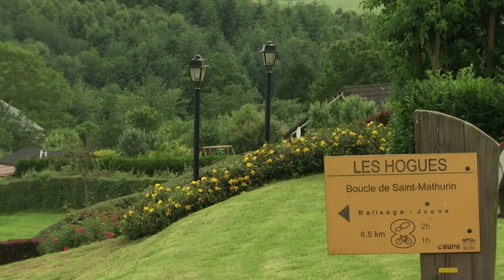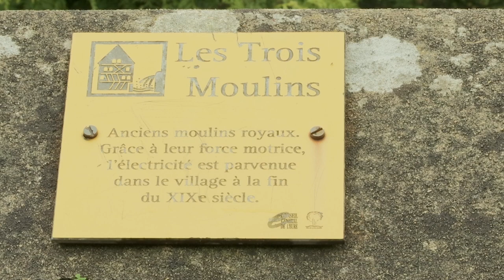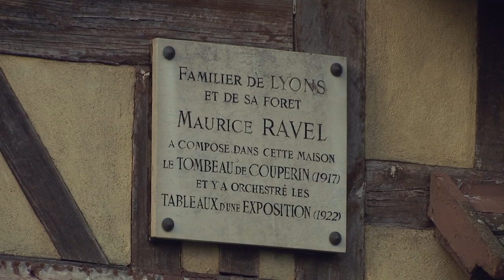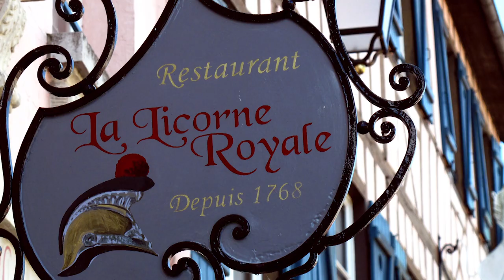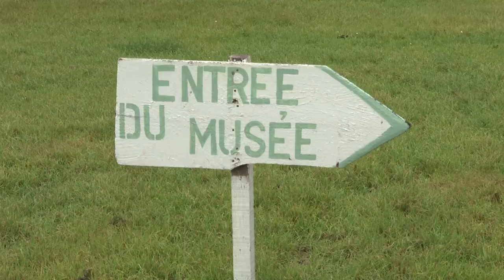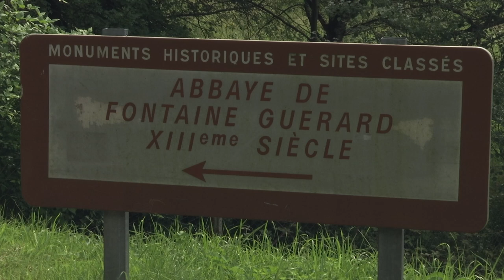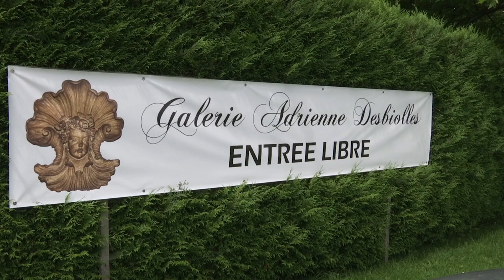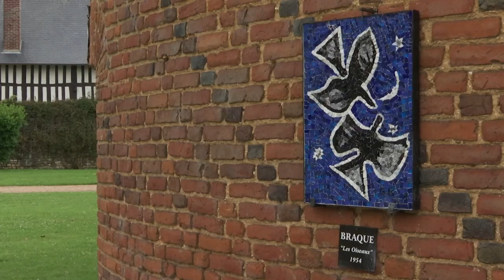160711 Ca vaut le detour